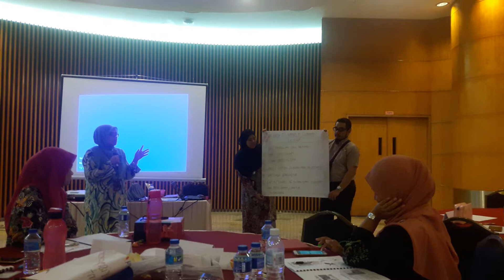Kursus Kepimpinan 23